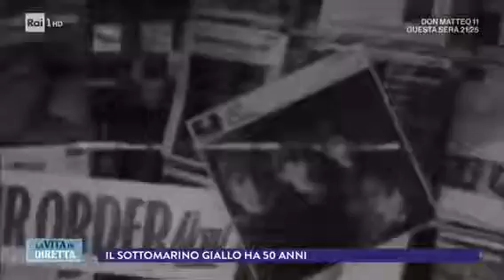Yellow Submarine diventa fumetto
Yellow Submarine dei Beatles compie 50 anni,
in libreria due volumi speciali

La Storia:

«C’era una volta - o forse due - un paradiso non-terrestre chiamato… Pepperlandia. Era - o è ancora, non sono sicuro - un paese delle meraviglie, a ottantamila leghe sotto i mari…». Inizia così la storia di “Yellow Submarine” dei Beatles, pubblicata da Gallucci, in edizione speciale per i cinquant’anni del film.
Il lungometraggio fu, infatti, presentato in anteprima mondiale l’8 luglio 1968 alla presenza di tre dei Fab Four: Paul MacCartney, George Harrison, Ringo Starr. John Lennon fu sostituito da un cartonato della sua versione disegnata. Il “teatro” scelto per il debutto fu Bowater House Cinema a Londra. Circa cento i posti. Il 17 luglio poi al Pavilion di Londra si tenne la prima mondiale. Il film è rapidamente diventato un cult, non a caso festeggiato oggi con una versione restaurata nei cinema del Regno Unito e con altri eventi.

Gallucci all’anniversario dedica due volumi speciali. La storia del film si può leggere nell’illustrato “Yellow Submarine”, con testi dei Beatles, disegni di Heinz Edelmann e una nuova traduzione di Franco Nasi, traduttore e amico di Roger McGough cui si debbono i dialoghi originali. Il libro restituisce al meglio quel mix di atmosfere fiabesche e toni psichedelici che ha fatto amare il lungometraggio. Il segno di Edelmann è stato il tocco d’artista del lavoro e nel volume si può apprezzare nei dettagli, studiando l’ispirazione anni Sessanta di soggetto e immagini, ma pure l’originalità del tratto, il carattere innovativo delle sue scelte e del suo modo di intendere la “scena”.
Ad essere raccontate sono le vicende di Pepperlandia, appunto, terra in fondo all’oceano, dove regnano amore, felicità e musica, fino a quando i Biechi Blu la occupano rendendola grigia e, soprattutto, silenziosa, scacciando la musica. In soccorso degli abitanti vengono chiamati i Beatles, che accettano subito di mettersi a servizio della buona causa, portando le loro note - quattro gli inediti registrati per il lungometraggio - e si imbarcano sul sottomarino giallo. A Pepperlandia incontreranno personaggi straordinari e riusciranno ovviamente a riportare felicità, armonia e musica.

All’edizione speciale per l’anniversario, Gallucci aggiunge un altro piccolo gioiello: “Yellow Submarine”, pop-up di piccolo formato a fisarmonica in cofanetto. Al testo dei Beatles, alle illustrazioni di Edelmann e alla traduzione di Nasi qui si aggiungono immagini che “escono” letteralmente dalle pagine, rendendo ancora più “pop”, nel pieno senso del termine, il racconto. Volumi ideali per far avvicinare i bambini alla storia e alle note dei Beatles, ma anche per collezionisti, tra cultori dei Fab Four, appassionati di musica e pure di animazione.